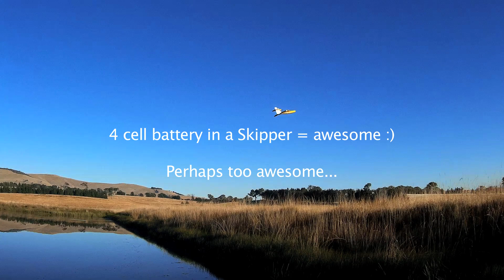HK Skipper on 4 cell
Trying out the Hobbyking Skipper (aka. Joysway Dragonfly, aka Polaris) on a 4 cell battery... it goes well :)

Checkout the oscillation at 1.20, weird. Any ideas?